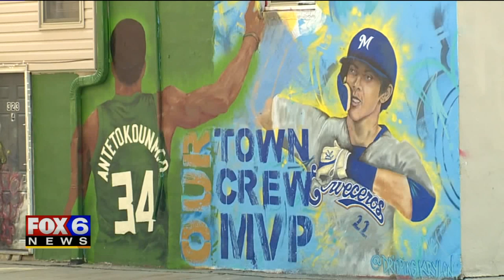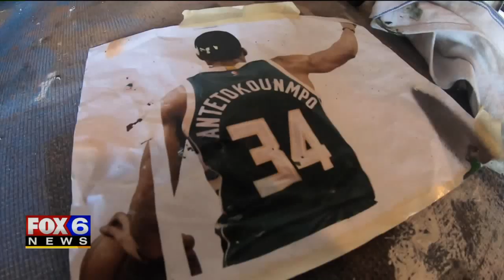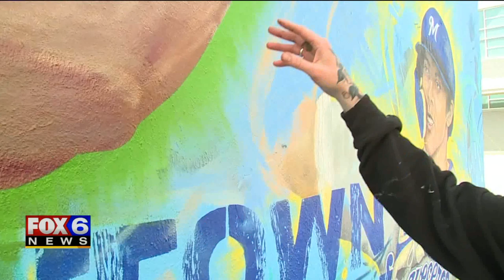Walker`s Point business owner seeks help adding Giannis to Yelich mural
When a Milwaukee native painted the Brewers Christian Yelich on the side of a building in Walker's Point last fall, Shawn DeKay, knew it was missing something. With the Bucks in the playoffs, DeKay knew it was time to add another Milwaukee legend alongside Yelich.